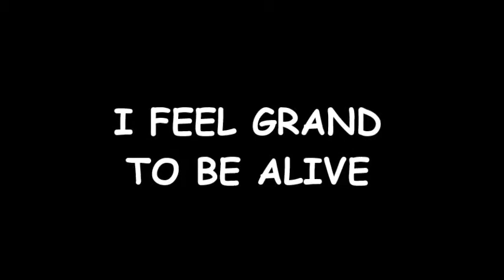I FEEL GRAND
86 year old Ron Bacon singing song he wrote in 1975.